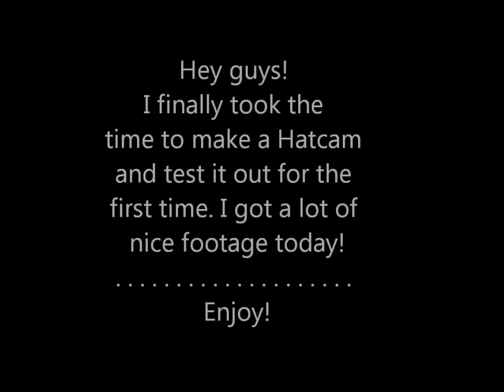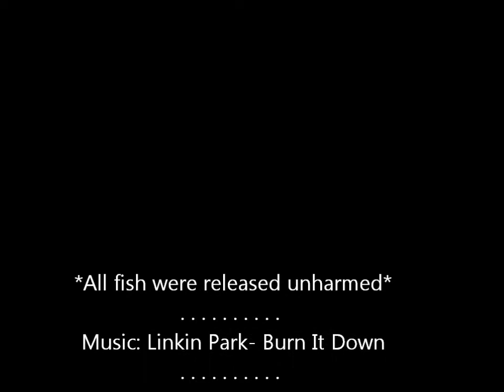Hatcam Bass Fishing: Wacky Riggin'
Finally made a Hatcam!! Got out on the water and captured some nice footage of bass for the first time with the new cam! Used Zoom Trick Worms in the color Watermelon Red Flake rigged Wacky Style.